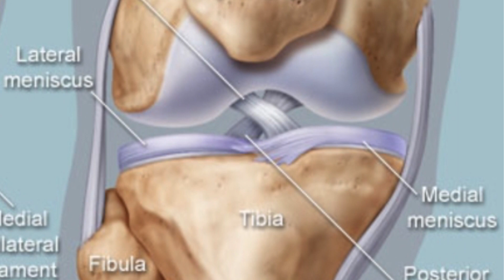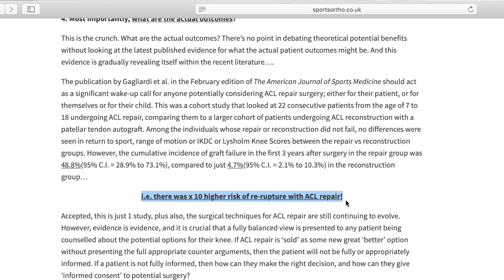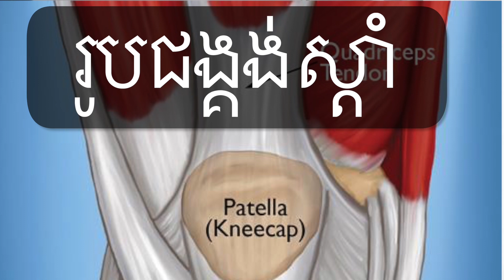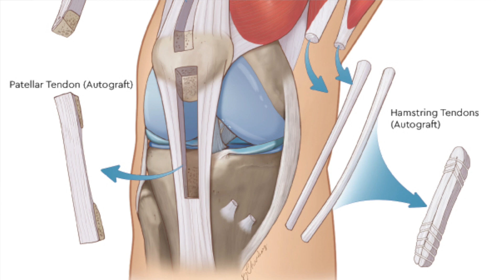មើលវីដេអូនេះមុនសម្រាចចិត្តវះACL | ជម្រើសវះកាត់ជង្គង់ ACL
ក្នុងវីដេអូនេះ​​ យើងទៅនិយាយអំពីជម្រើសក្នុងការវះកាត់ជង្គង់សរសៃACL។

Comment នៅខាងក្រោមប្រសិនបើអ្នកមានសំណួរ។

ជួបគ្នាក្នុងវីដេអូក្រោយ។
រៀនលេងបាល់, រៀនលេងហ្វូតសាល, វីដេអូបាល់អនឡាញ, លេងបាល់, លេងហ្វូតសាល, ហាត់លេងបាល់, ហាត់លេងហ្វូតសាល, ជាប រីឈី, ក្រុមបាល់ទាត់ ឪម៉ាល់, ឪម៉ាល់, ជំនាញបាល់ទាត់, បាល់ទាត់កម្ពុជា, បាល់ទាត់តាមអ៊ីនធឺណិត, លេងបាល់ហ្វូតសាល